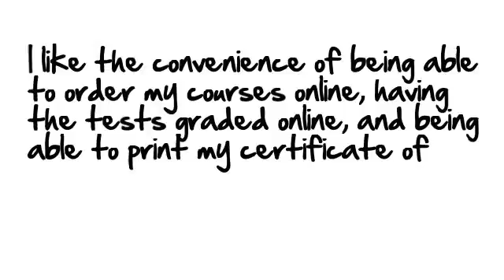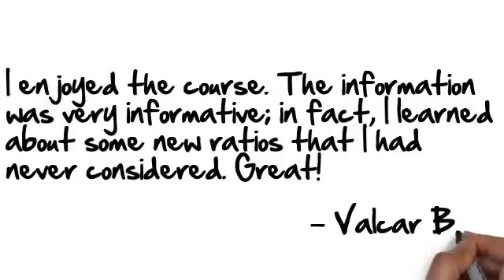Cpethink Testimonials from CPAs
- testimonials about our CPA and service from CPAs that have used us.

Our goal is not just to provide CPE for CPAs but to provide the best service for our industry.  Check out the feedback on our site and what other CPAs are saying about us and our CPE courses.

If you have any questions about this video or our site please let us know at or just go and click the red support tab on the right side of our screen.